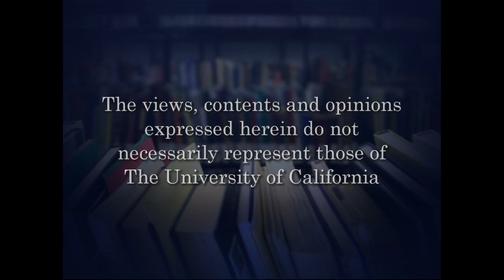UC Berkeley Student Reading 2011 - Story Hour in the Library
Story Hour in the Library celebrates the writers in the Berkeley campus community with an annual student reading featuring short excerpts of work by winners of the year's biggest prose prizes, Story Hour in the Library interns, and faculty nominees. Series: "Story Hour in the Library" [9/2011] [Humanities] [Show ID: 20630]